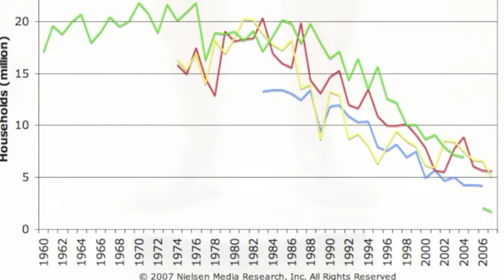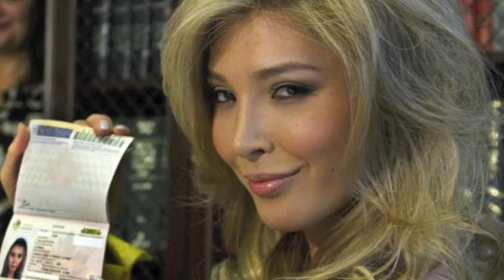Beauty Pageants & Jenna Talackova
Is it time society did away with beauty pageants?

Canadian model and television personality Jenna Talackova grabbed the attention of mainstream media around the world after Talackova was disqualified from competing in the Miss Universe Canada competition -- for being a transwoman.

Talackova was allowed to compete only after waging a successful legal battle (famed civil rights lawyer Gloria Allred agreed to take her case). But should it have even gone to court?

This short produced piece for SAYRadio explores the origins of the pageant, and asks women at Seneca: are beauty pageants still relevant?